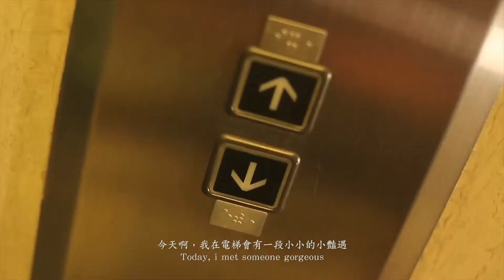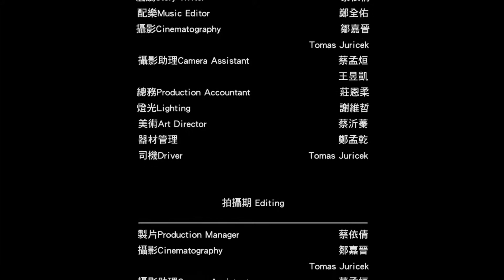台北48小時電影比賽計畫 - 郵差與我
四個性格反差極大的同事，幻想與魅力郵差約會，在接下來的假期，我的出現將擄獲郵差的­心...

字幕: 中英文字幕
原名: 郵差與我
導演: 林政賢
主演: 李岳錞,徐泉榕,陳俋塵,陳建真,邱韋方,黃俐靜
年份: 2013
類型: 另類,幽默
地區: 台灣
片長: 7分鐘